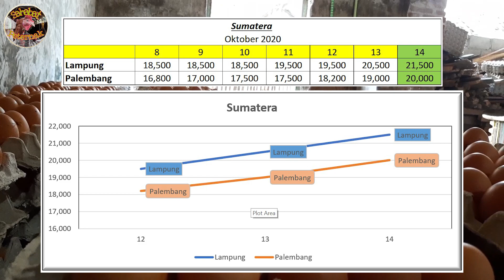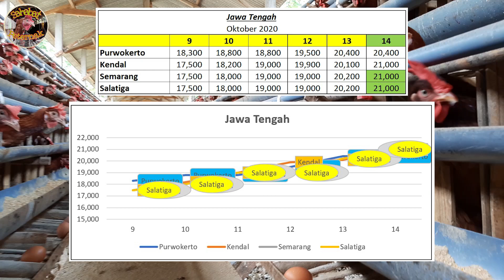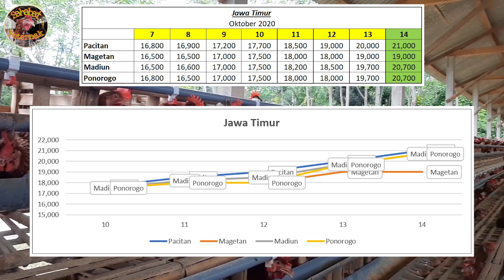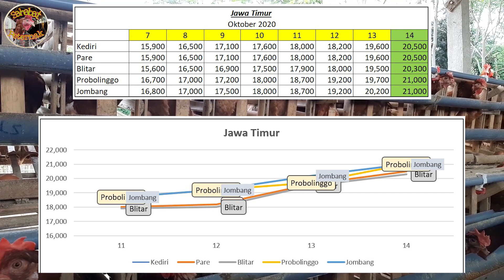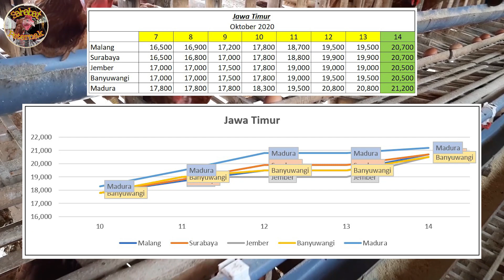Harga Telur Ayam Ras Hari Ini, Rabu 14 Oktober 2020 II Ayam Petelur II Update harga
Sahabat Peternak
Adalah channel yang dapat dijadikan rujukan bagi penggemar ternak ayam petelur, calon peternak ayam petelur, maupun karyawan yang sedang mencari referensi yang dapat dijadikan hobby bermanfaat,

Merupakan channel yang menampilkan :
1. Tips beternak ayam petelur yang bagus
2. Tips pembangunan kandang ayam petelur, mulai dari pembangunan pagar, gudang, sampai kandang tersebut berproduksi
3. Update harga telur